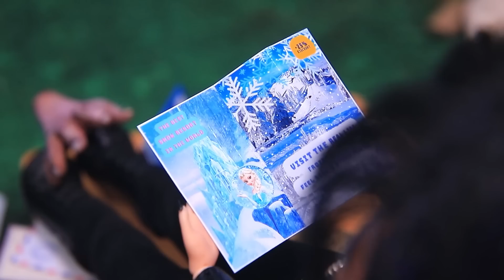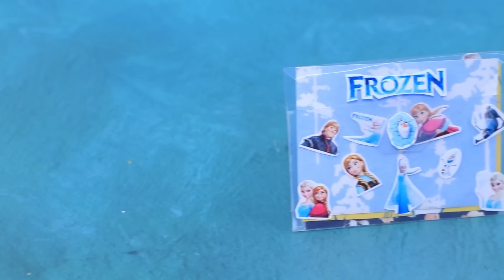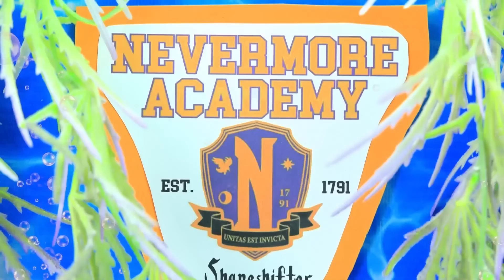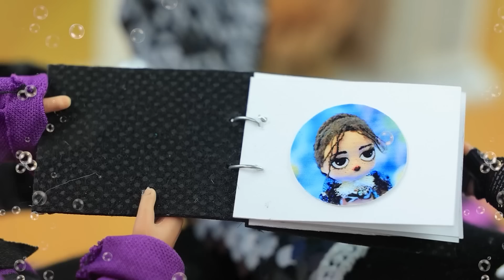Wakacje Wednesday Addams i Elsy! 32 Wyrobów dla LOL OMG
Jak myślisz, gdzie Wednesday Addams i Elsa mogłyby pojechać na wakacje? Zobaczmy razem w naszym nowym filmiku.

Przyrządy i materiały:
• Nożyczki
• Pędzle
• Nóż do tapet
• Linijka
• Pęseta
• Narzędzie modelarskie
• Piankolina
• Plastikowy pojemnik
• Metalowe elementy
• Słomki
• Słoiczki z kosmetykami
• Torebka strunowa
• Slime
• Logo wydrukowane na papierze samoprzylepnym
• Metalowy pierścień
• Nici
• Koraliki
• Ozdobne śnieżynki
• Sploty
• Sztuczne pióra
• Papier piankowy
• Satynowa tasiemka
• Słoik perfum
• Nóż do szkła
• Gliceryna
• Kamienie sprzętowe
• Piasek kinetyczny
• Wydruki ryb i alg
• Gruby i cienki styropian
• Drewniany patyk
• Drut
• Drewniane szpikulce
• Ircha
• Plastikowa butelka
• Ozdoby
• Pipeta cukiernicza
• Plastikowe oczy